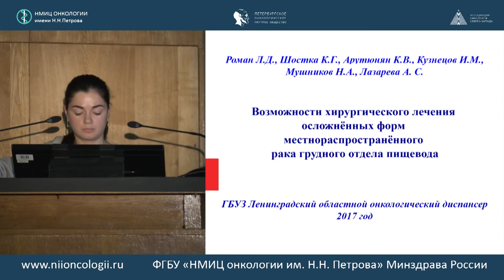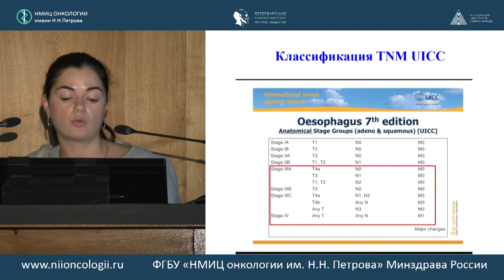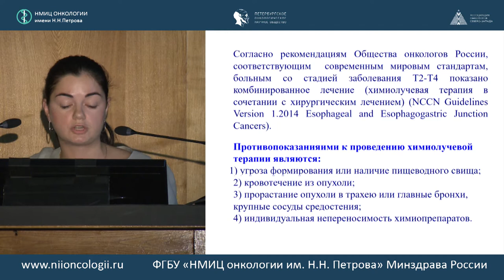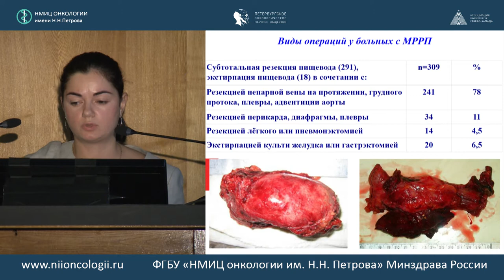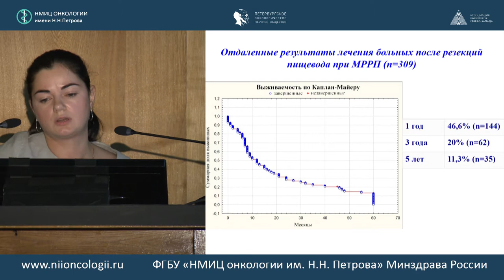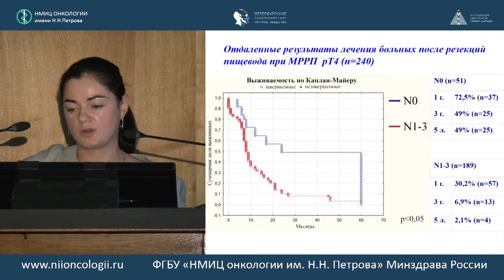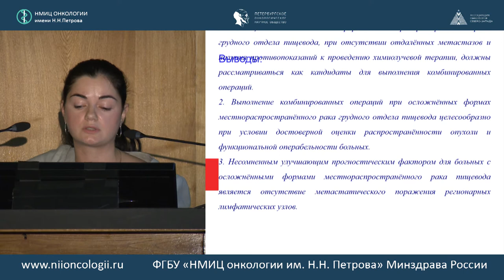Возможности хирургического лечения осложненных форм рака грудного отдела пищевода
Возможности хирургического лечения осложненных форм местно распространенного рака грудного отдела пищевода

515-е заседание Петербургского научного онкологического общества
«Рак пищевода: современные лечебные подходы» с мастер-классом «Минимальноинвазивная резекция пищевода с пластикой желудочным стеблем»